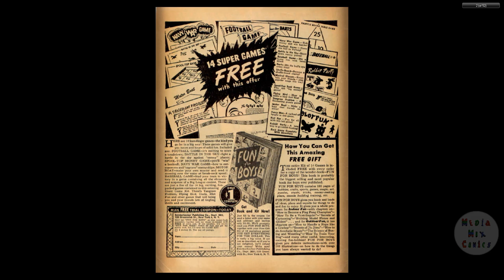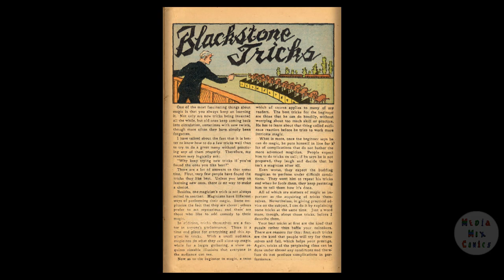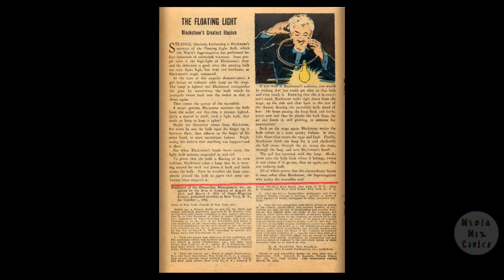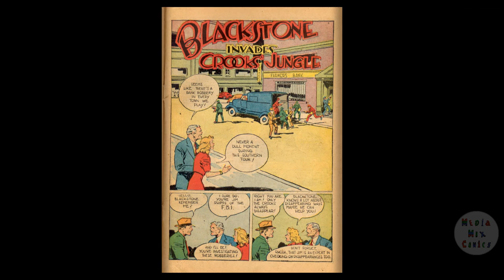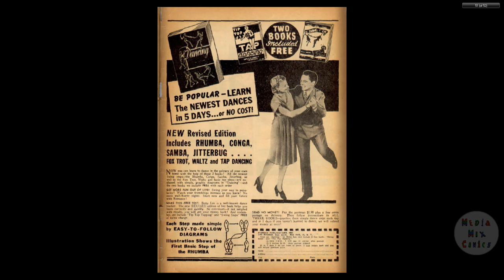Super Magician V04 #09